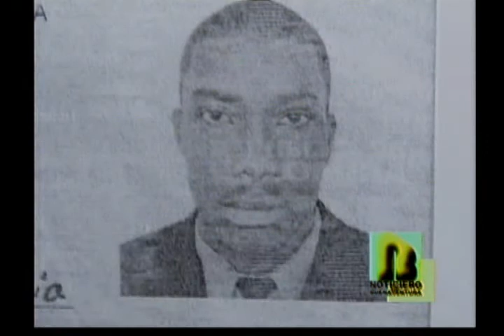2 segundo intento de homicidio may202010.mp4